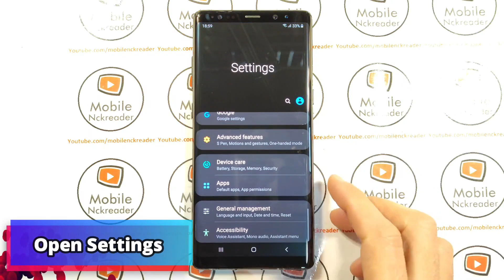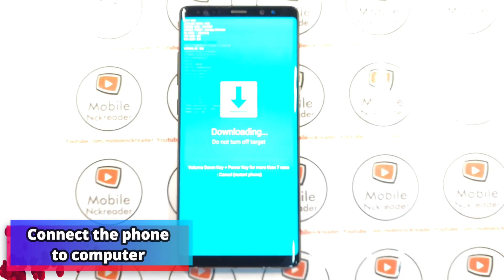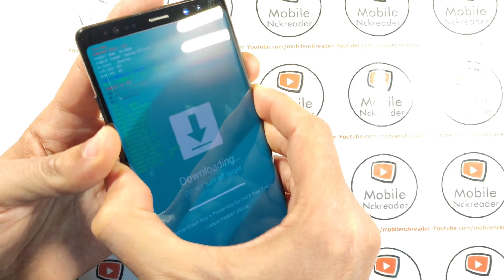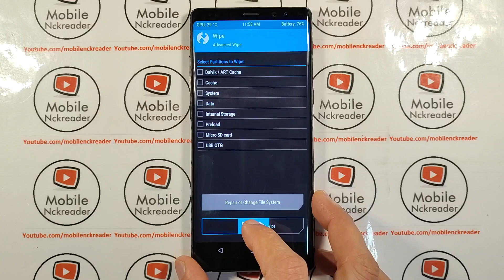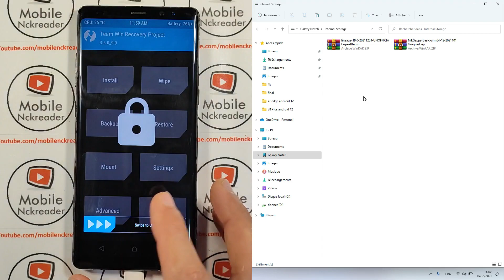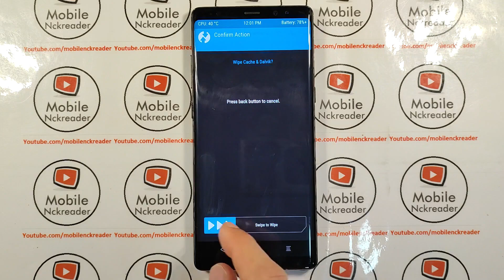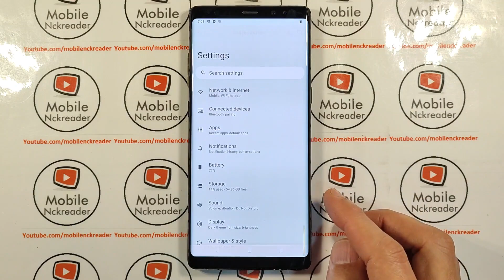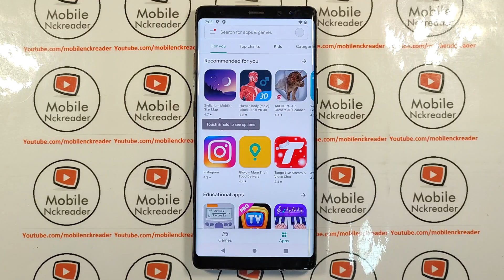تحديث هاتف سامسونج نوت 8 الى أندرويد 12